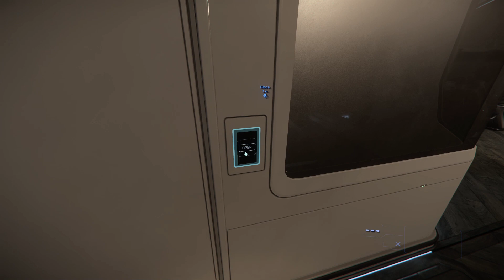In the verse with Trash and wife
In the verse with the wife as we make our way to Hurston to buy her a ship.